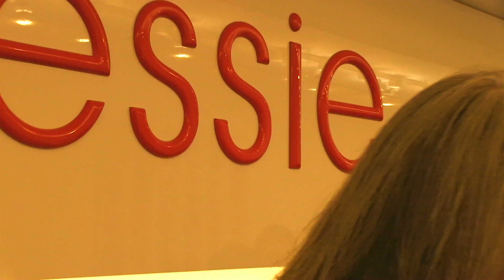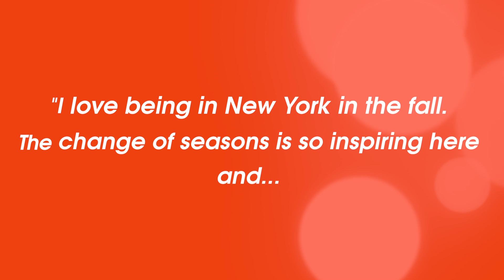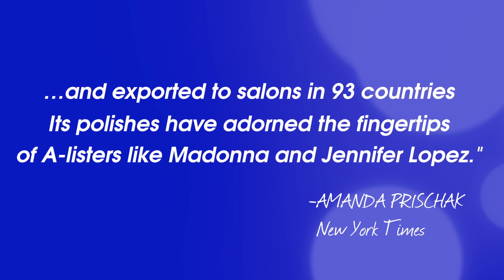Native Icon: 'A Colorful Life, Essie Weingarten'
Essie Weingarten is on a first name basis with women the world over.  The undisputed queen of the mani/pedi, Essie was single-handedly responsible for creating a universal culture of grooming that has become as accessible to mere mortals as it is to super stars. Meet this Native icon who is as colorful as her mind-boggling array of polishes.